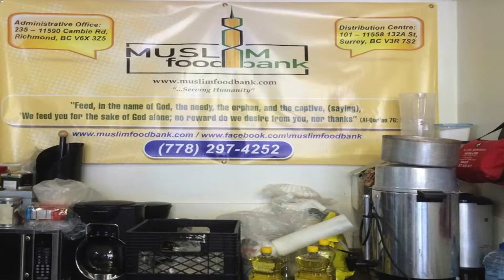Muslim Food Bank Interview on Access TV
Azim Dahya updates the community on the Syrian Refugee Assistance Program run by Muslim Food Bank and Community Services and announces the annual Fundraiser on February 27, 2016 at 6pm at the Royal King Palace at 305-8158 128th St in Surrey, BC.